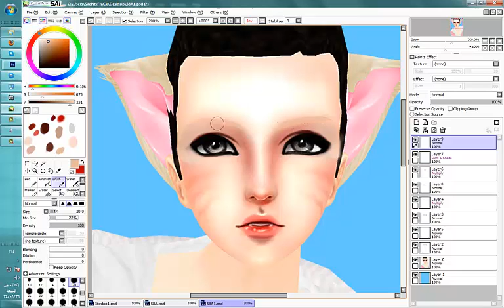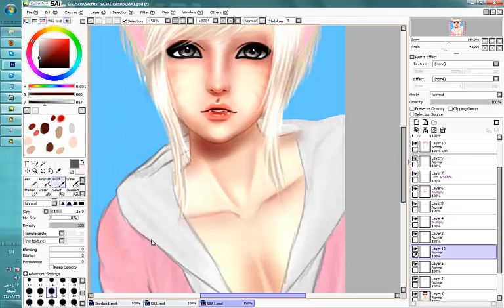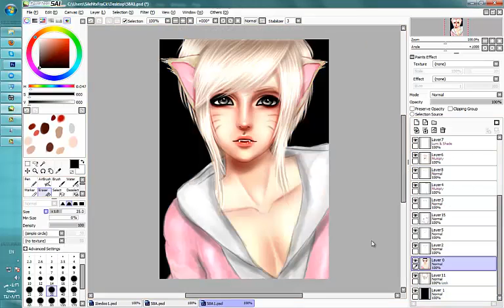58A Speed painting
Hi.. pleas subscrib and like .. enjoy with my speed painting ..